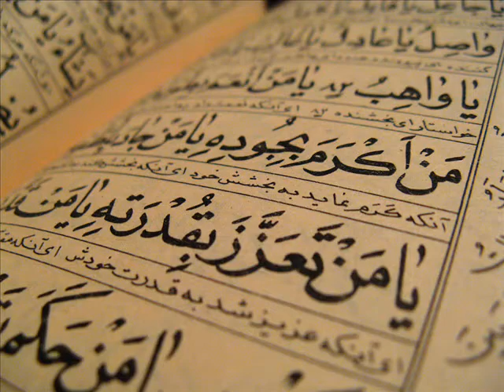hadith 12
Sayings of The Prophet Muhammad (PEACE BE UPON HIM)